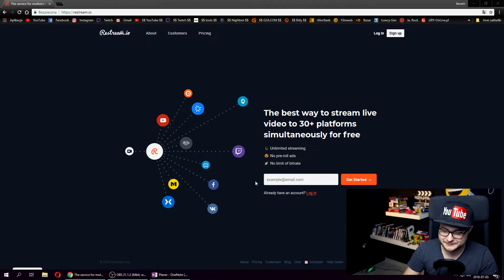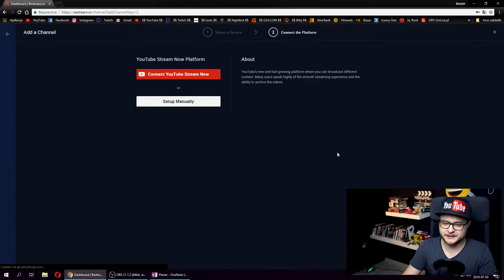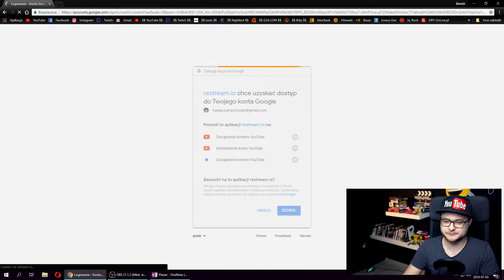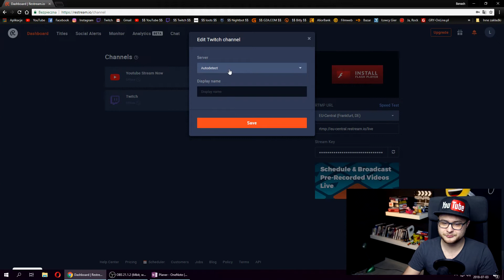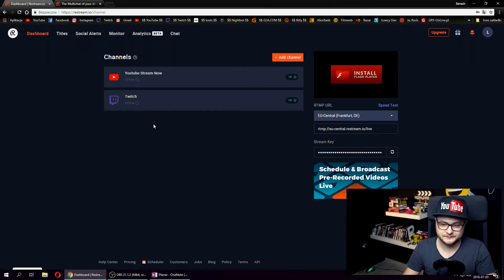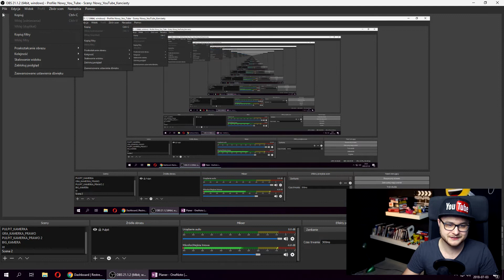Równoczesne streamowanie na YouTube i Twitch 😲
Równoczesne streamowanie na YouTube i Twitch gwarantuję nam dwukrotnie większą bazę odbiorców naszych stream'ów.

✔ FAN MAIL:

 Banach Łukasz
 Skr. poczt. 668
 26-615 Radom 14